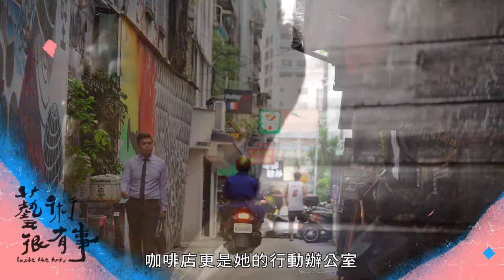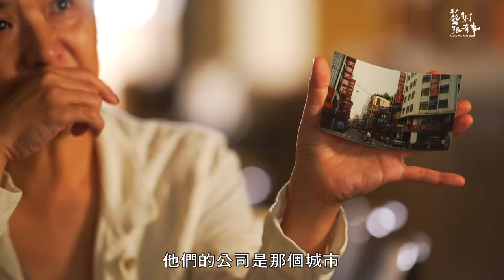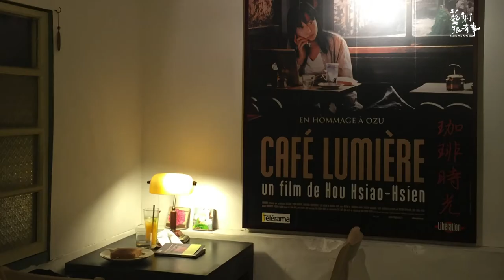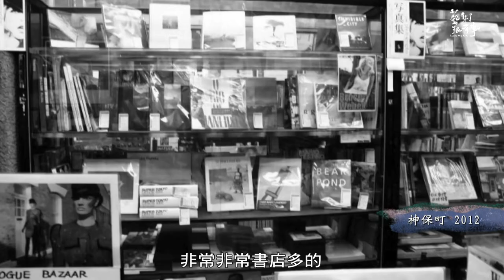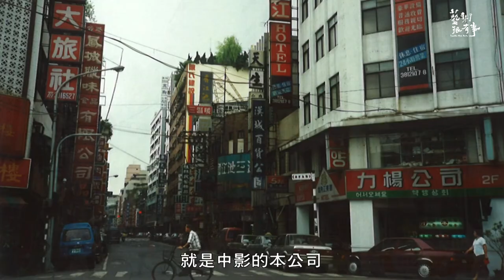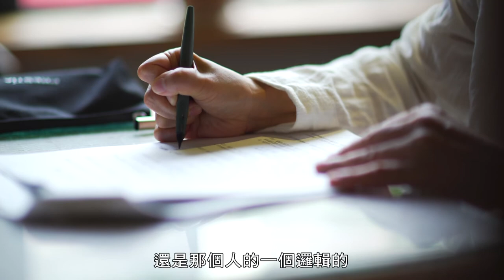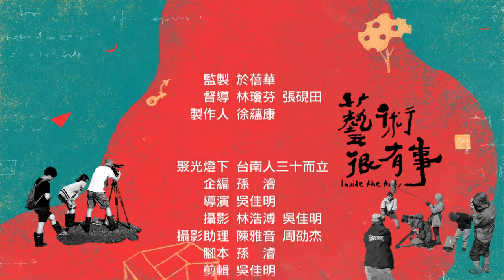EP.18 台南人劇團 專輯｜藝術很有事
【聚光燈下 台南人三十而立】
三十年前，美國神父紀寒竹在台南成立「華燈藝術中心」，讓台南年輕人接觸現代藝術，並鼓勵他們成立劇團，輪流導戲、演戲，現任團長李維睦將教堂改造成八十人座的小劇場，舉辦南台灣實驗劇展，得到文建會社區劇場扶植，1996年正式更名為「台南人劇團」。走過三十年，台南人劇團培育各式風格導演，端出不同風味的劇目請觀眾品嘗，推陳出新的表演始終緊扣土地和人情，《藝術很有事》團隊聚焦劇團的成長脈絡，從草創、交接到傳承的三十年軸線，看見一個地方社團如何開枝散葉、成為專業劇團的過程。
【大城小調 小坂史子的咖啡時光】
小坂史子，多部亞洲合製電影監製。2003年，侯孝賢導演受日本松竹電影公司所託，拍攝紀念小津安二郎誕辰100週年的電影《珈琲時光》，便以長期待在咖啡工作的小坂為原型，發展劇本。小坂史子同時是這部片的監製之一 。

本片將介紹她因電影工作來台近三十年（1990～2017）對台北咖啡館、書街的觀察，和電影工作上的關連。

★ 播出時間
公視 　   12/09  週六  15:30
                12/10  週日    7:30
公視3台 12/24  週日 20:00
公視2台 12/22  週五 09:00